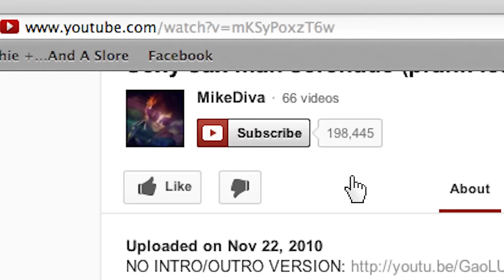Creepy Japanese Furby Commercial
On my recent trip to Japan I saw a strange Furby commercial and had to share it with you guys...
Video by Mike Diva
Filmed by Jan-Michael Losada
Concept by Jan-Michael Losada and Mike Diva